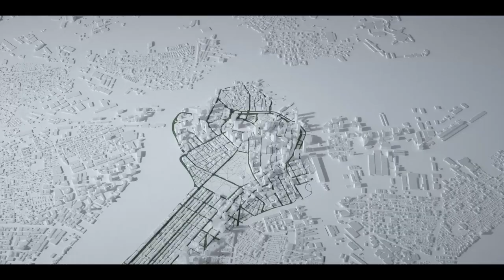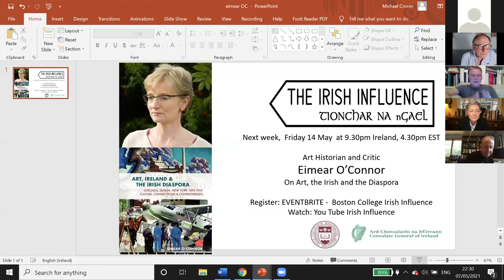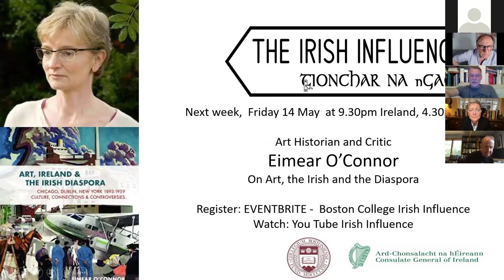Eve Watson — The Irish Influence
Eve Watson is one of Ireland’s foremost academic and clinical psychoanalysts. She is published internationally on topics such as sexuality, culture, literature, film, psychoanalysis, and the role of psychotherapy in the modern era. Eve is the co-editor of the book Clinical Encounters in Sexuality (2017, Punctum Books) and is the editor of Lacunae, the International Journal for Lacanian Psychoanalysis. She lectures at various colleges, universities, and institutes on psychotherapy, psychoanalysis, and teacher education.

The Irish Influence is made possible by the generous support of the Irish Consulate in Boston, as well as Boston College and Boston College Ireland.